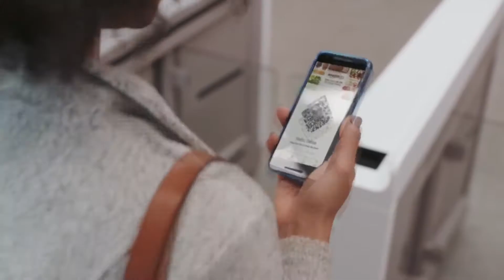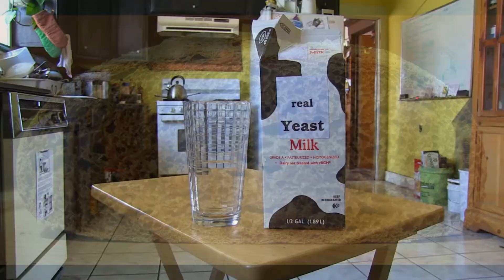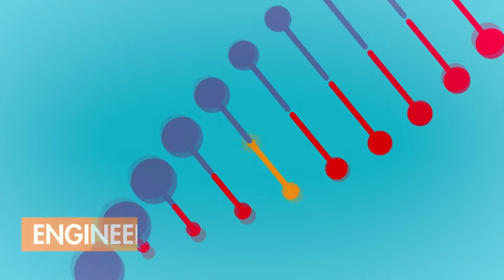Your Weekly Tech Update October 23rd 2017 (2 of 3) (Ep 36)